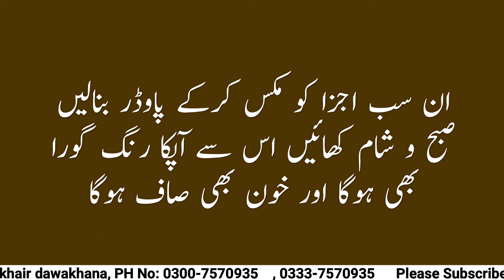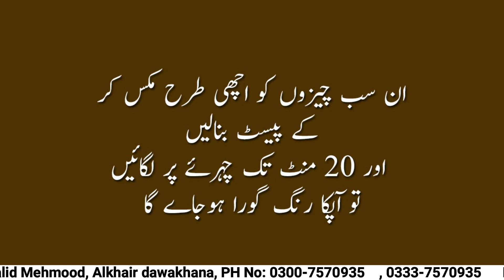Indigenous tips for whites..گورے رنگ کے لیے دیسی ٹوٹکے..(Official)